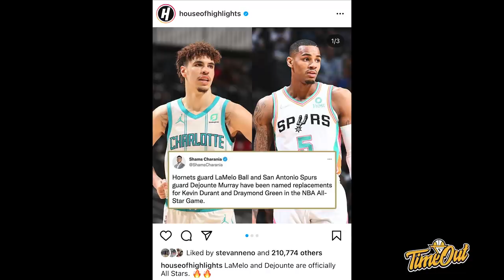TIME OUT: Kenapa Lamelo Daripada Jarrett Allen? // Warriors Belum Kalah Sejak Steph Tendang Kursi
Di Time Out hari ini kita membahas tentang Lamelo Ball dan Dejounte Murray yang resmi masuk ke All-Star, Knicks yang kecapekan di quarter ke 4 dan Warriors yang masih belum kalah sejak Steph nendang kursi.

Thumbnail photo via @Hornets